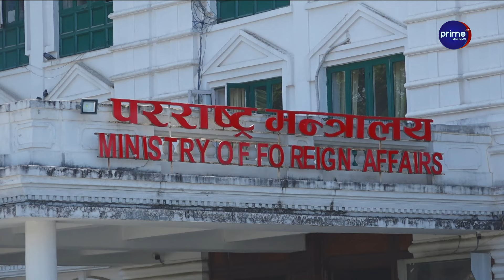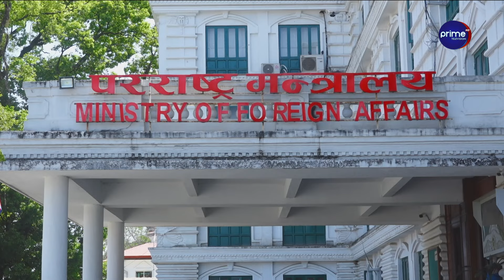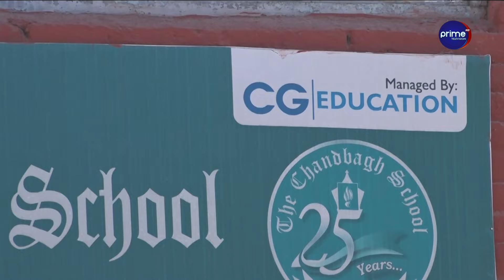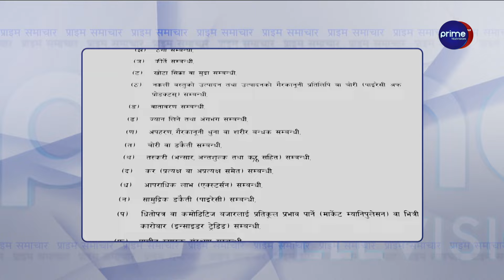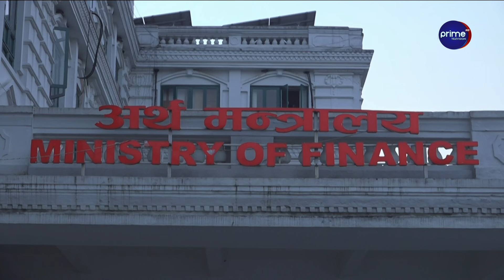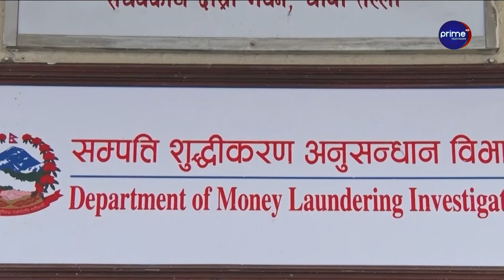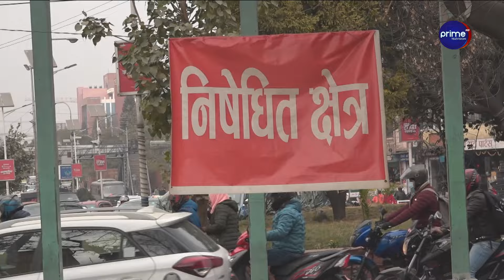संसद बैठकमा आज नेताहरुको सम्बोधन, सम्पत्ती शुद्धीकरण विधेयक हतारमा पास गर्दै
/ primetimestv.  .